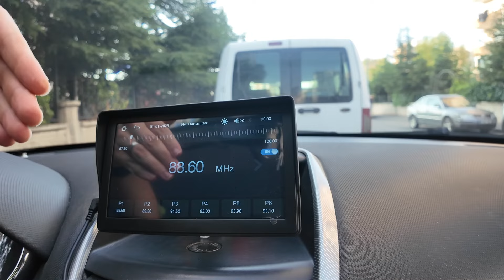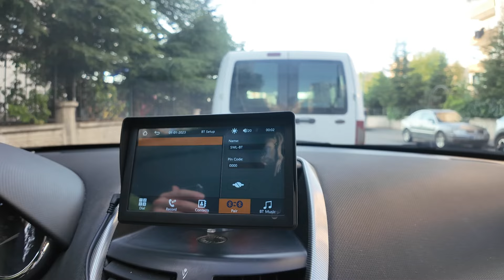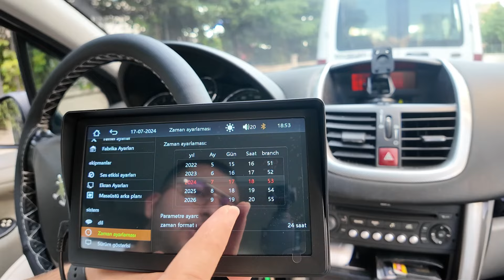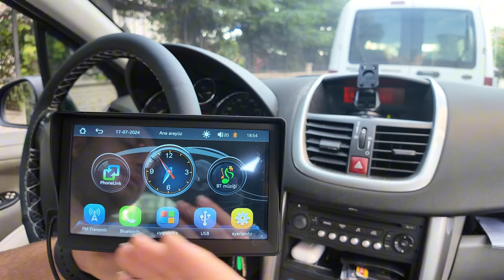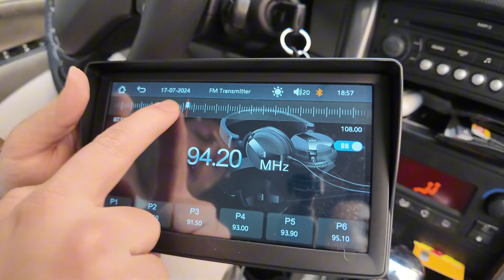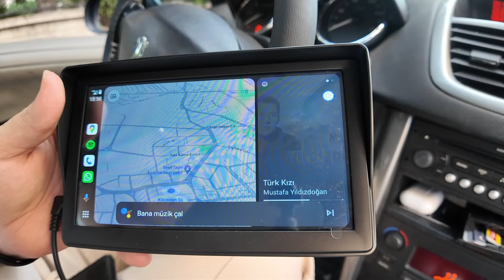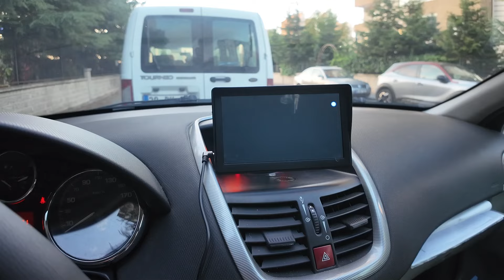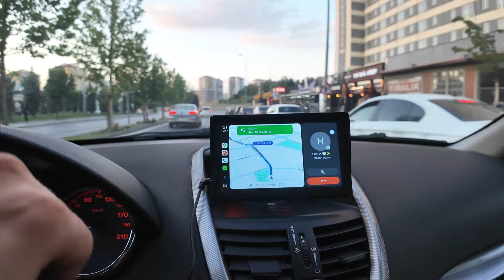Her Araca Uyumlu 7 inç CarPlay Ekran İncelemesi | GPS, Bluetooth, Kamera ve Daha Fazlası!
Bu videoda, taşınabilir  7 inç dokunmatik CarPlay ekranını inceliyoruz! GPS navigasyon, Bluetooth araç stereo radyo, geri görüş kamerası ve FM radyo gibi özelliklerle dolu bu ürün, sürüş deneyiminizi bir üst seviyeye taşıyor. Detaylı inceleme ve kurulum adımları için videomuzu izleyin!

- 7 inç yüksek çözünürlüklü dokunmatik ekran
- CarPlay ve Android Auto desteği
- GPS navigasyon
- Bluetooth araç stereo radyo
- Yedekleme kamerası ile güvenli park etme
- FM radyo
- Çakmaklık girişi ile kolay kurulum

📦 **Ürün İçeriği:**
- 7 inç CarPlay ekran
-  kamerası
- Güç kablosu
- Kurulum kılavuzu
-kumanda

🔧 **Kurulum Adımları:**
1. Çakmaklık girişine takın
2. Ekranı dash üzerine monte edin
3. GPS ve diğer özellikleri ayarlayın
4. Multimedya özelliklerini keşfedin

Bu ürünü daha yakından incelemek ve sürüş deneyiminizi nasıl geliştirebileceğinizi öğrenmek için videomuzu izleyin!